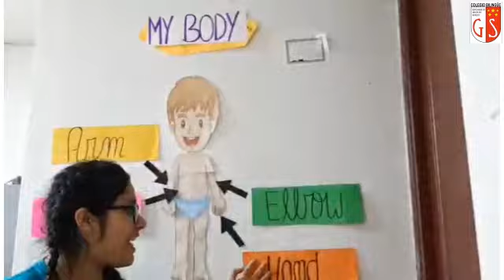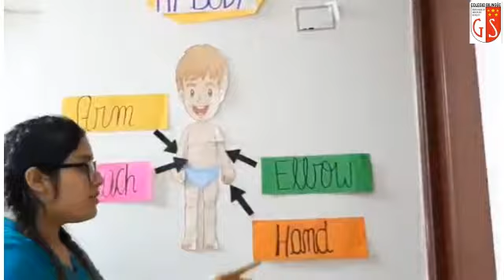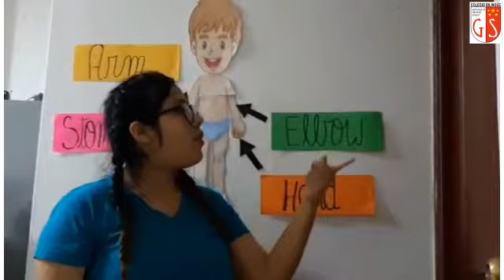1er Grado Ingles Miss Judith 26 My Body